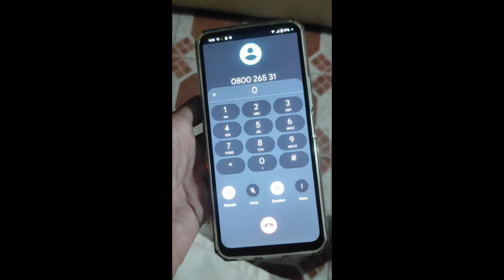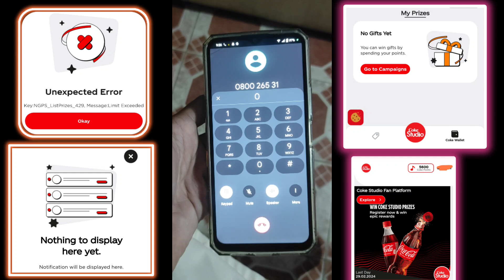Coke Studio live help line call recorded | Coca cola contact Number live call full details video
Coke Studio coca cola new offer || Team Multani Coca cola Full informative video Coke Studio offer 2023

Assalamo Alykum Dosto! Hamari Latest Or Informative
Karain Or Bell lcon Ko Press Karna Mat Bholiye Ga, Is Sy
Aap Ko Hamari Tmam New Videos Foran Mil Jaya Karain
Gi.. In Shaa Allah

Get a chance to win a trip for Dubai with coca-cola
coke studio season 15 and many more prizes

Description Gift Name mansion

Pass to attend Coke Studio Magic - Artist meet l
Pass to attend Coke Studio Mehfil Festival Visit
Pass to attend Coke Studio Mehfil Artist Meets
Coke Studio Mehfil Backstage Pass/All Access Pa
Pass for Artist Meets
Fully funded trip to Dubai for attending Coke

coca cola new offer,coca cola new offer in 2023,coca cola,coca cola winner 2023,coca cola winner,coca cola win prizes

Ulr Website link

Team Multani

permitted by copyright statute that might otherwis